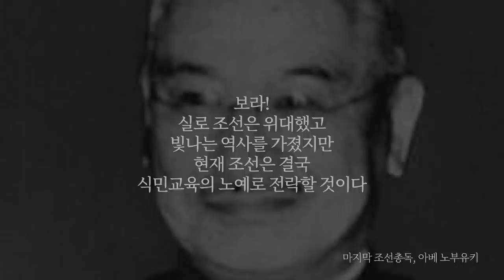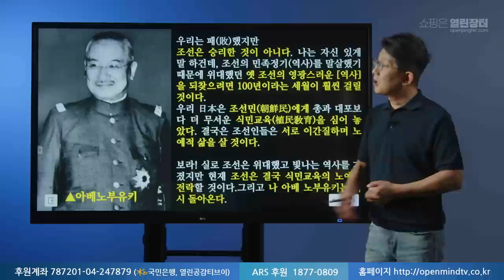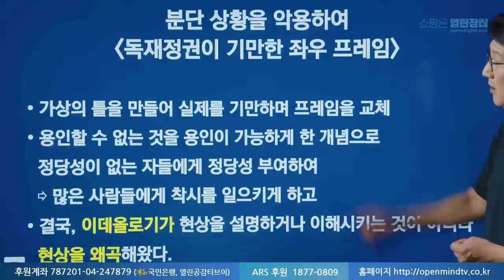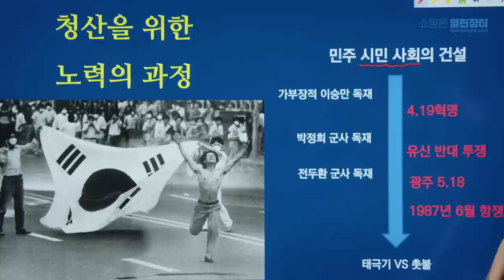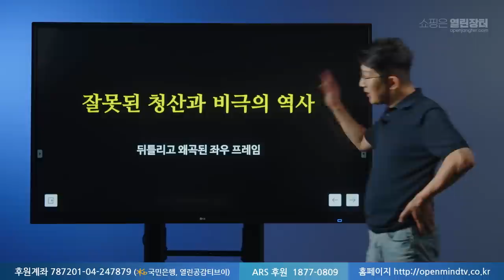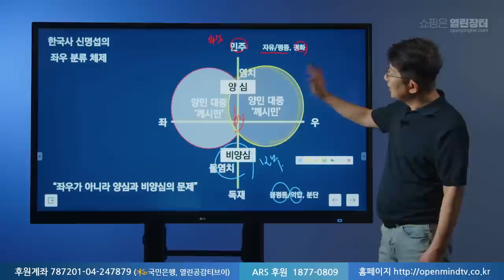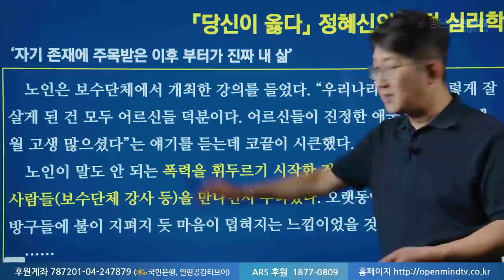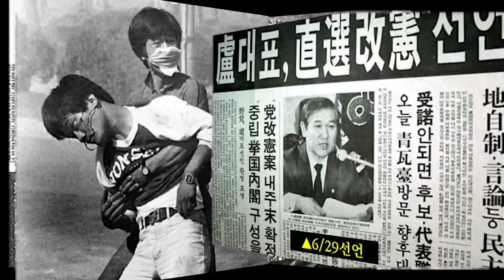【220801】[신명섭의 역사강의#5-1] 다시 대한민국_진보와 보수, 좌우 대립 프레임의 문제